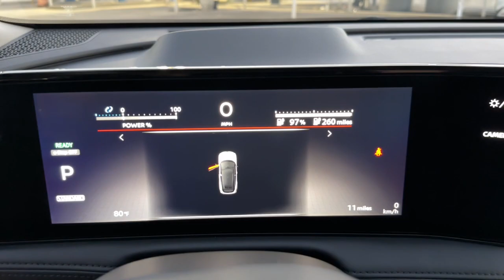2023 Nissan ARIYA Vero Beach, Fort Pierce, Sebastian, St. Lucie Melbourne, FL 23810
Gun Metallic New 2023 Nissan ARIYA ENGAGE available at Sutherlin Nissan Vero Beach. Servicing the Fort Pierce, Sebastian, St. Lucie, and Melbourne Florida area.

#{MAKE}
#{MODEL}
2023 Nissan ARIYA ENGAGE - Stock#: 23810

CHARCOAL LEATHERETTE SEATING SURFACES GUN METALLIC [L92] CARPETED FLOOR MATS & FIRST AID KIT Electric Motor Front Wheel Drive Power Steering ABS 4-Wheel Disc Brakes Brake Assist Brake Actuated Limited Slip Differential Aluminum Wheels Wheel Covers Tires - Front Performance Tires - Rear Performance Heated Mirrors Power Mirror(s) Power Folding Mirrors Rear Defrost Intermittent Wipers Variable Speed Intermittent Wipers Rear Spoiler Power Door Locks Daytime Running Lights Automatic Headlights LED Headlights Automatic Highbeams AM/FM Stereo Navigation System Satellite Radio MP3 Player Bluetooth Connection Auxiliary Audio Input WiFi Hotspot Smart Device Integration Requires Subscription MP3 Player Steering Wheel Audio Controls Power Driver Seat Bucket Seats Heated Front Seat(s) Driver Adjustable Lumbar Seat Memory Pass-Through Rear Seat Heated Rear Seat(s) Rear Bench Seat Adjustable Steering Wheel Trip Computer Power Windows Leather Steering Wheel Heated Steering Wheel Keyless Entry Power Door Locks Keyless Start Keyless Entry Power Door Locks Cruise Control Adaptive Cruise Control Climate Control Multi-Zone A/C A/C Woodgrain Interior Trim Premium Synthetic Seats Driver Vanity Mirror Passenger Vanity Mirror Driver Illuminated Vanity Mirror Passenger Illuminated Visor Mirror Cargo Shade Mirror Memory Power Windows Power Door Locks Heads-Up Display Trip Computer Mirror Memory Security System Immobilizer Cruise Control Steering Assist Traction Control Stability Control Traction Control Front Side Air Bag Telematics Requires Subscription Rear Parking Aid Blind Spot Monitor Lane Departure Warning Lane Keeping Assist Lane Departure Warning Front Collision Mitigation Driver Monitoring Rear Collision Mitigation Tire Pressure Monitor Driver Air Bag Passenger Air Bag Front Head Air Bag Rear Head Air Bag Passenger Air Bag Sensor Front Side Air Bag Rear Side Air Bag Knee Air Bag Child Safety Locks Back-Up Camera